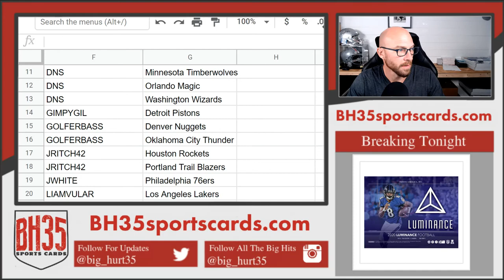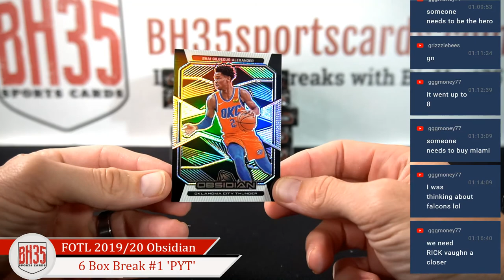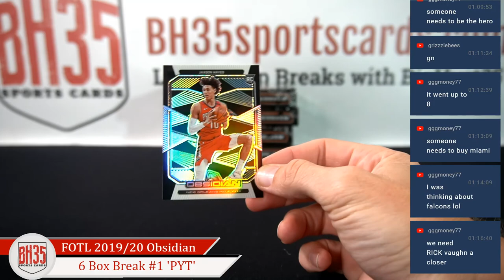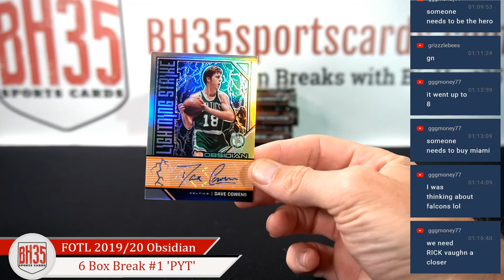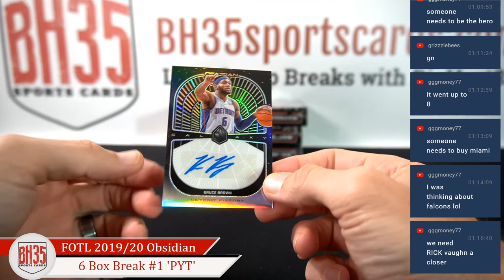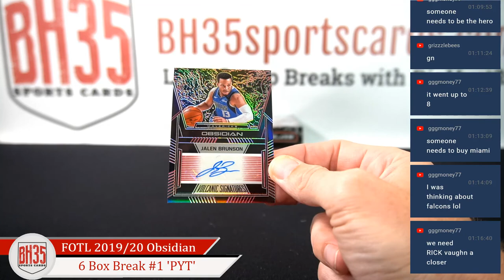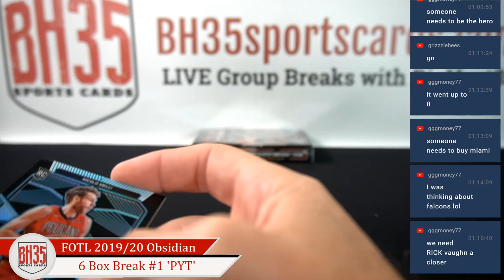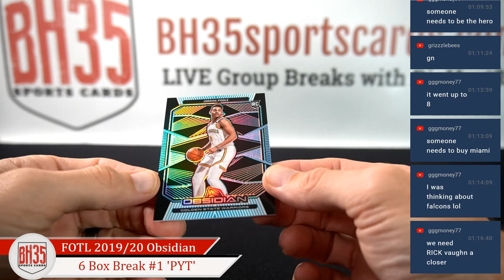1st Off The Line 201920 Panini Obsidian Basketball | 6 Box Break #1 Pick Your Teams